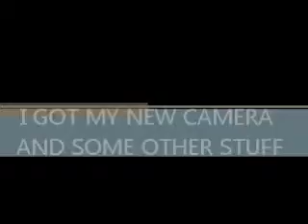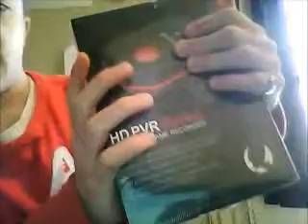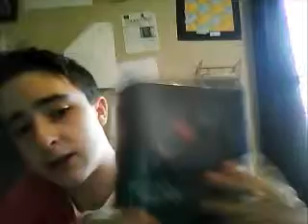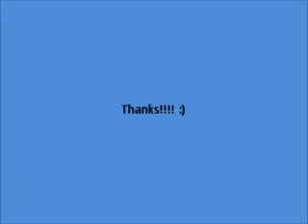I GOT MY NEW CAMERA AND SOME OTHER STUFF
Hey guys,
Well if you havent saw its a HD PVR Rocket

If anyway you need to get in contact with me my gamer tag on Xbox Live is ZombieDum0Dum0d
WHEN change my name then ill make a video of it.